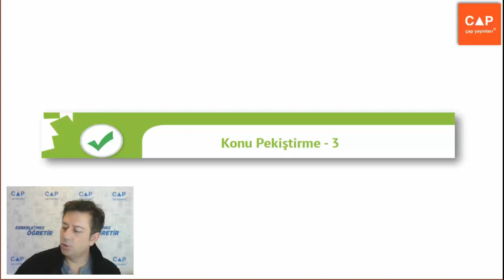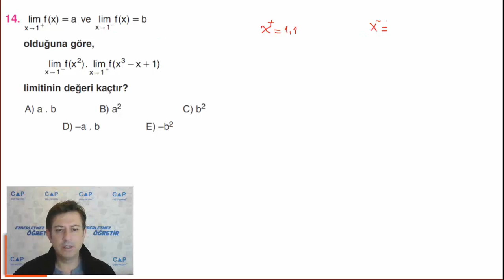Çap Yayınları Limit Konu Anlatımlı Soru Çözümleri - (Sayfa 20) Konu Pekiştirme 3